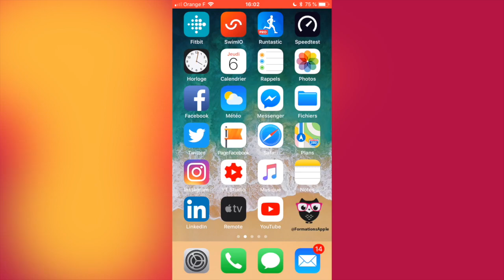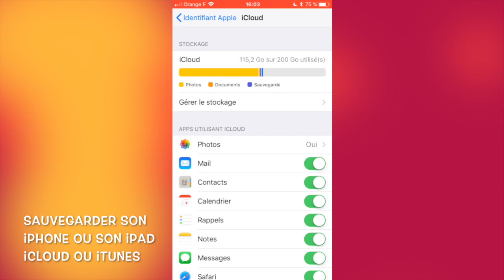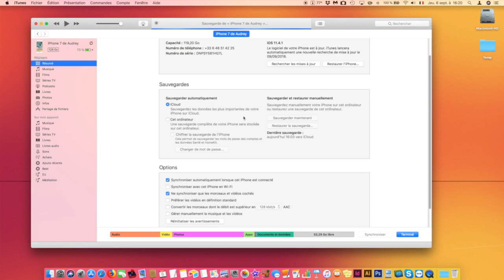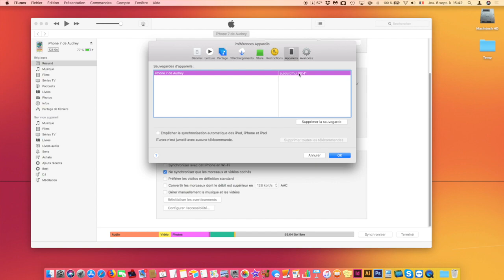Sauvegarder son iPhone ou iPad sur iCloud ou sur iTunes (ou les deux)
⇢ 💡 Découvrez comment sauvegarder / backup son iPhone ou iPad sur iCloud ou sur iTunes (ou les deux)